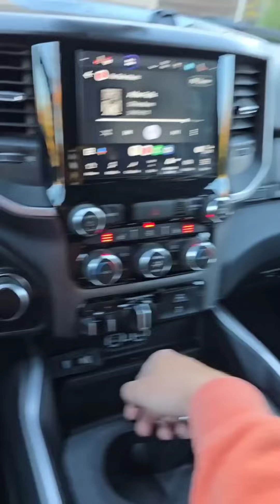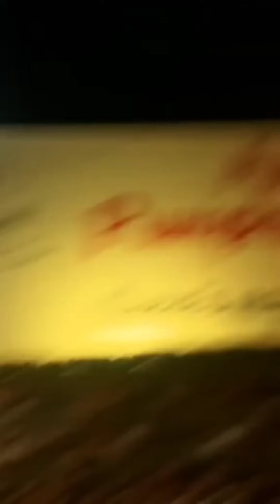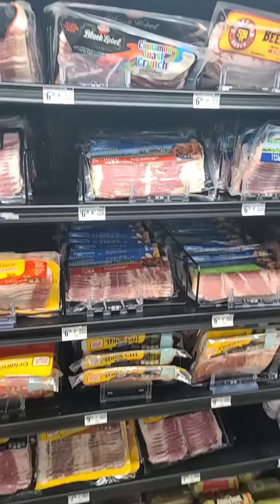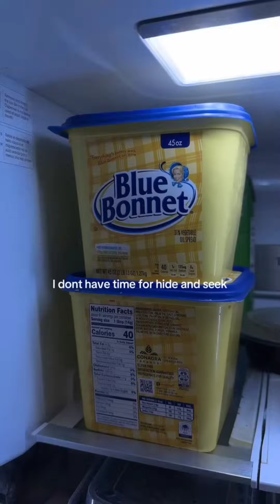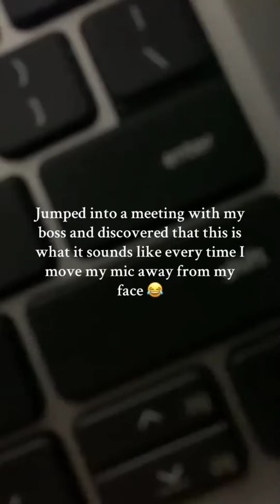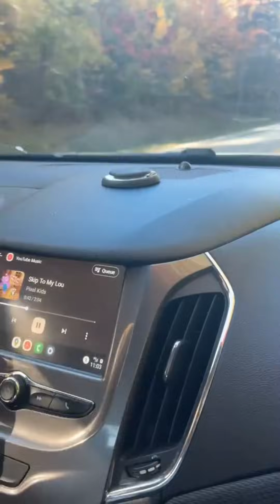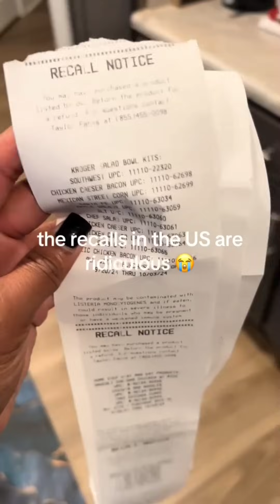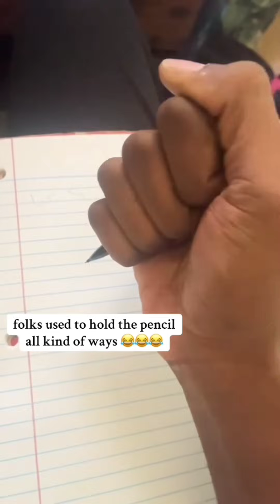Funny Tiktoks that had me rolling on the bed 😅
Best Tiktok vines funny memes prank cringe compilation | 159

Tiktoks memes that are just longer Vines! These Tiktok meme compilations are so funny and remind me of Vine!